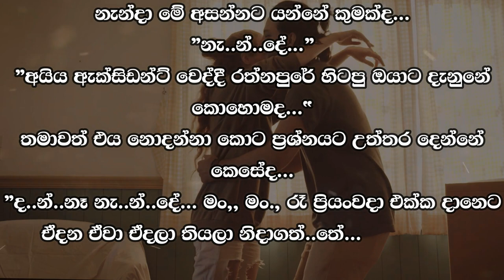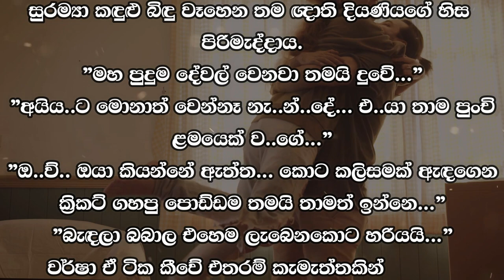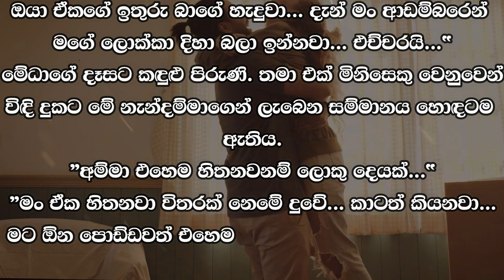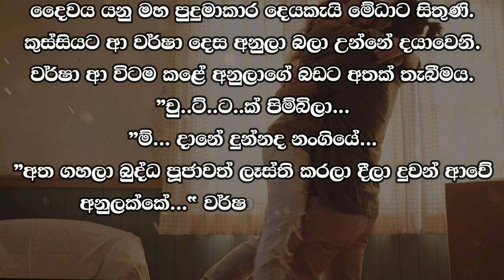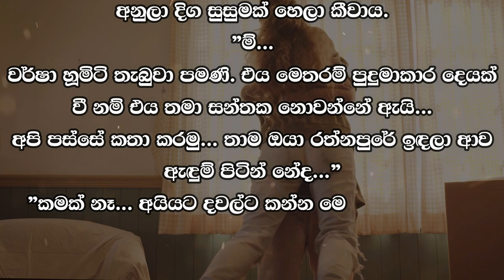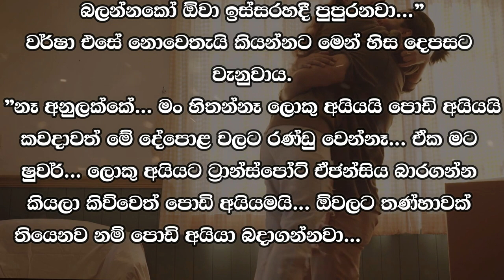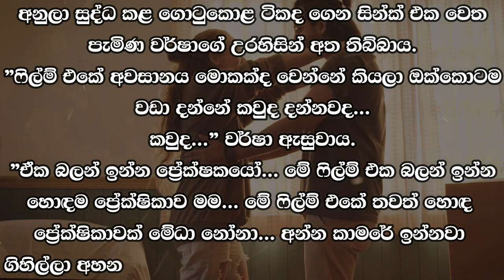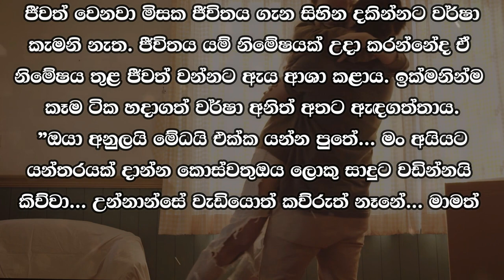❤ වර් ෂා - Warsha 82 ❤ | අයියට ඉක්මනට සනීප වෙනවා..." | VishwaNovels | Sinhala Novels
කතාවෙන් බිඳක්: "බලන්න මැණික අයියට වෙච්ච දේ...”
වර්ෂා දුටුවනම සුරම්‍යා කීවාය.
"නැන්දා දුක් වෙන්නෙපා නැන්දේ... අයියට ඉක්මනට සනීප වෙනවා..."
වර්ෂා කීවේ නෙතු බිමට හරවාගෙනය. සුරම්‍යා උන්නේ වර්ෂාගෙන් යමක් අසන්නටය. ඇය තම ඥාති දියණියගේ අතට සුරත තැබුවේ එය අසන්නට සිතාගෙනය.
"මෙතනින් ඉඳගන්න මැණික...

A bit of the story: "Look what happened to Manik Ai..."
Suramya said as soon as she saw the rain.
"Aunty, don't worry, aunty... brother will get well soon..."
Varsha said keeping her eyes on the ground. Suramya came to ask something from Varsha. She placed the amulet in her cousin's hand, intending to ask for it.
"Sit here honey...

Time Codes
00:00 - Intro
00:05 - Love Story
09:46 - End